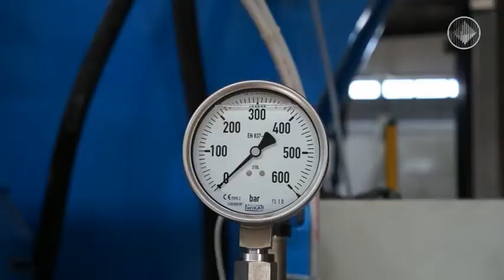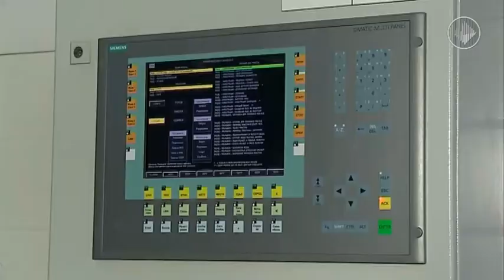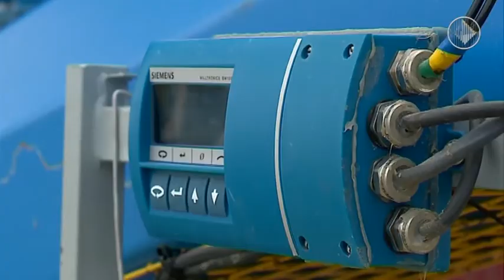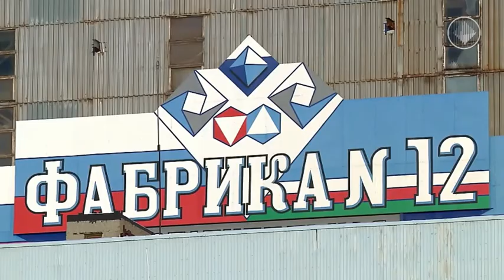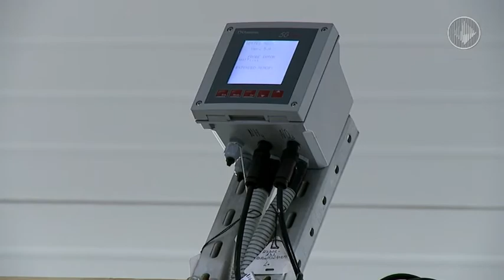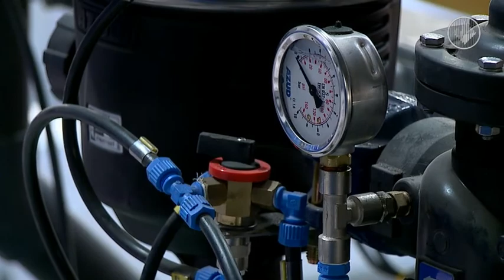Спецрепортаж Работа НГОКа в 2015 году